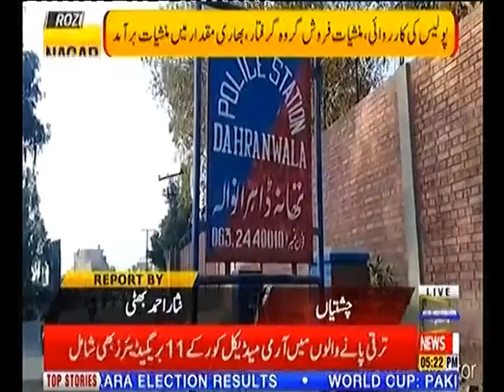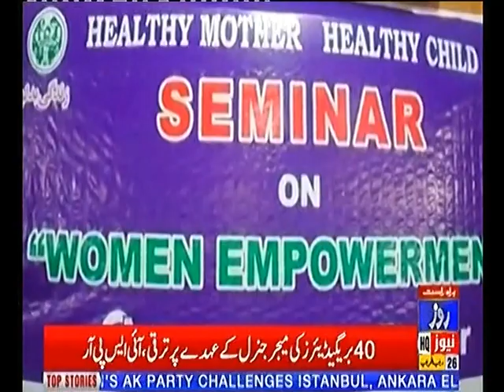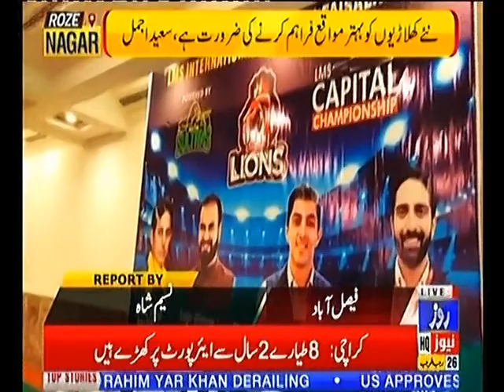Roze Nagar 3rd April 2019 Roze News